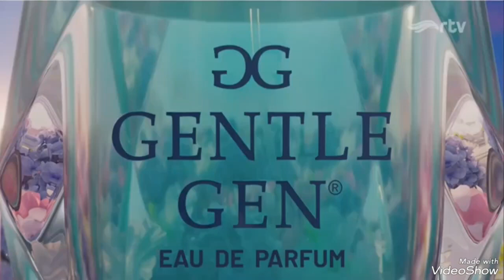Iklan Gentle Gen Mingguan 15s